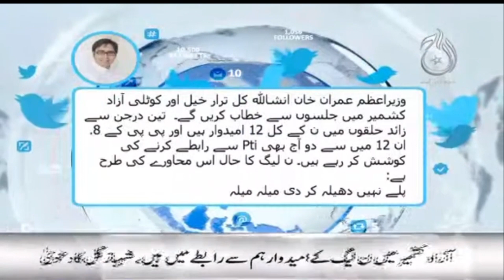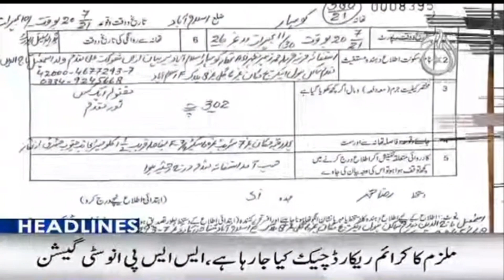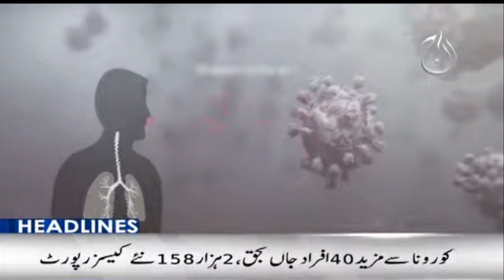9PM Headline | 22nd July 2021 | Aaj News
9PM Headline | 22nd July 2021 | Aaj News

All Digital Copyrights Reserved by Aaj News Network.